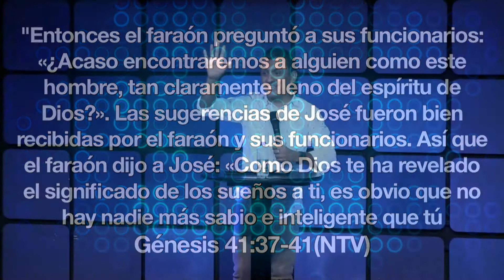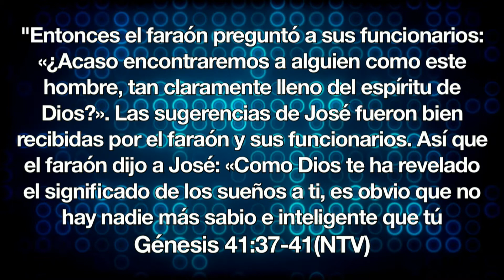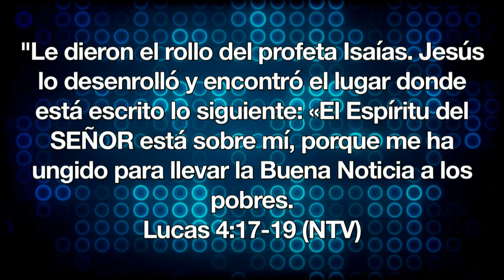Alejandro Valle - ¿Cómo ayudar a otros eficazmente? - Domingo PM 17 Septiembre 2017